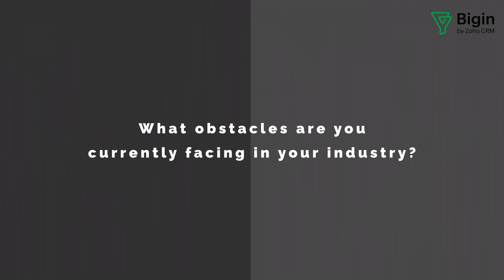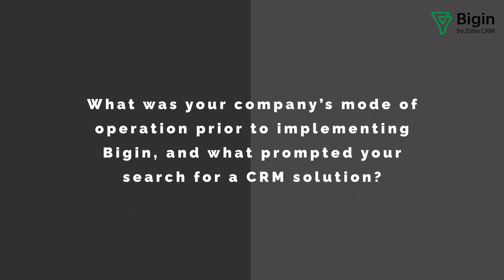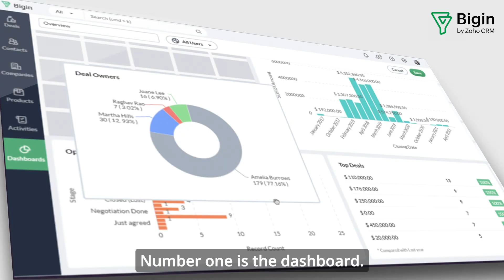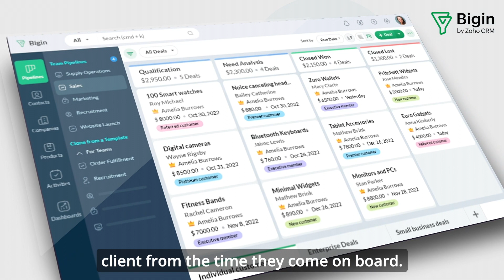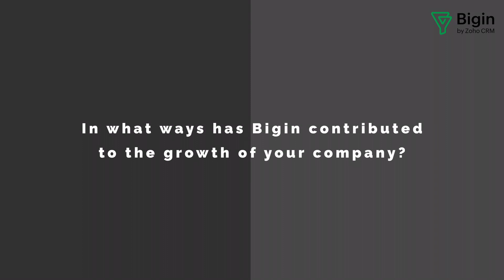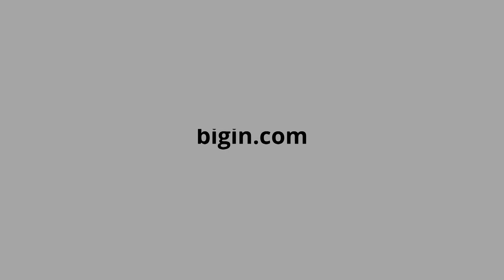How a Kenyan real estate firm achieved 20% increase and lowered employee turnover with Bigin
Catch a glimpse into the success story of a prominent Kenyan real estate company that transformed its operations with the implementation of Bigin. Discover how their strategic adoption led to a remarkable 20% surge in revenue and significantly reduced employee turnover. Explore the journey, challenges, and outcomes that empowered this company to thrive in the competitive market through this compelling case study.

Head to this link to learn more about Eden Ridge's story with Bigin